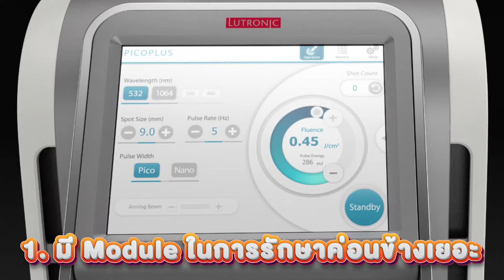Picolaser 2 เครื่องในคลินิก มีครบทุก wavelenght ในอีสาน !!!!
Picolaser 2 เครื่องในคลินิก ยกมาให้เลือกเลยจ้า
ให้คุณเลือกเหมาะและตรงจุด
พร้อมที่สุด PicoSure-Plus เครื่องพิโค่ ครบทุก wavelenght ในอีสาน !
🎉🎉ฉลอง 30 ล้านช็อต PICOSECOND LASER
รางวัลการันตี  จาก Lutronic PicoLaser : ยอดใช้สูงสุดในภาคอีสาน ใน 2 ปีกว่าเท่านั้น
🏆5 ความเจ๋งที่ได้รับการนิยมสูงสุด กว่าจะมาถึง 30 ล้านช็อต
1. มีให้เลือกถึง 5 Module ( ฝ้า- กระ - หลุมสิว - รอยดำ-รูขุมขน-รอยสัก)   ตอบโจทย์ทุกปัญหาผิว
ทำครบทุกโหมด  และมี 2 เครื่อง
💙PicoPlus- 532 nm, 1064 nm, Fractional1064
💙Picosure - 755 nm, fractional755
2. ทำให้ทุกโหมดตามปัญหาของคนไข้ ไม่ว่าจะเป็น ฝ้า กระ รอยดำสิว รูขุมขนกว้าง สีผิวไม่สม่ำเสมอ ไม่คิดเงินเพิ่ม ไม่ชาร์จเพิ่ม (ยกเว้นรอยสักประเมินเป็นกรณีนะคะ)
3. ทุกๆเคส เราดูแลและเลเซอร์โดยแพทย์ที่มีประสบการณ์สูง ไม่จำกัดShot
4. มีเครื่องสแกนหน้าประเมินปัญหาก่อนทำ Facial Analysis ดูปัญหาครบ
5. ดูแลอย่างต่อเนื่อง ติดตามผลตลอดเวลาการรักษาโดยแพทย์เท่านั้น และของแถมเพียบ!!!

กรวิกกาคลินิก  KORNVIKKACLINIC โคราช
ดูแลคนไข้และบริหารงานโดย คุณหมอกุ้ง และ คุณหมอเจษฎ์
มาตรฐานเลเซอร์ครบวงจรในอีสาน
ด้วยเทคโนโลยีที่ดีล้ำขึ้น
และปรับรูปหน้าแบบทันสมัย ครบทุกเครื่องระดับโลก

เปิดให้บริการทุกวัน จันทร์-อาทิตย์
สาขา3  ข้างรร.ปลูกปัญญา (ถ.สุรนารี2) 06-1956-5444

📘face book : Kornvikkaclinic
🆔️Line official : @1stkvk (มี@นำหน้า ช่องทางนี้เร็วที่สุดค่ะ)

ปรึกษาฟรีทุกกรณีไม่มีค่าใช้จ่าย!!!